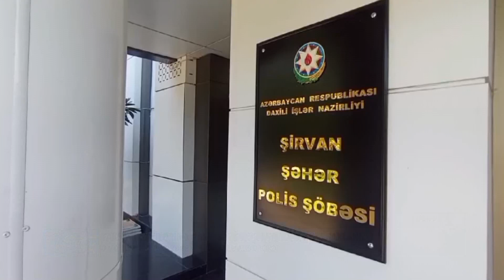Şirvanda Taksi sürücülərinə qarşı soyğunçuluq edən şəxs saxlanılıb